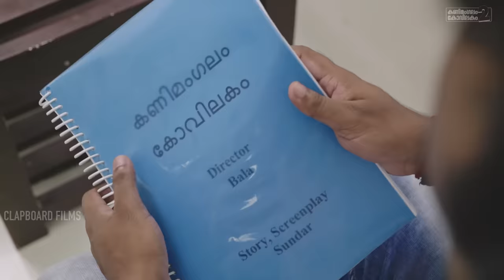Kanimangalam kovilakam | SEASON 2 | Episode 10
WRITTEN & DIRECTED BY : RAAJESH MOHAN

Comect: company for Metal, Energy, Construction & Technology

KANIMANGALAM KOVILAKAM WEB CINEMA SERIES

PRODUCED BY         : TONY K JOSE | RAAJESH MOHAN
WRITER DIRECTOR : RAAJESH MOHAN
DOP                           :  AJAY FRANCIS GEORGE | JEO YESUDASAN
EDITOR                     : JIBIN ANCHEMBIL
MUSIC & BGM : RISHAD MUSTHAFA
DI                              : NIKESH RAMESH
DESIGN                    : ARTOCARPUS
ASSOCIATE DIRECTOR: JOBIN BABY THOMAS,FEBI STONEFIELD
ASST.DIRECTORS.  :  HARI K R KOTTTATHALA,
                                     VINEESH MOHAN,AKHIL K HARIDHAS
ASST:CAMERA       : JOSEKUTTY BABY
SYNC SOUND : HARI K R KOTTATHALA
CAST.                        : RAAJESH MOHAN,AJAY FRANCIS GEORGE,RAFFI DQ,TONY JOSE, JOBIN BABY THOMAS,DHANIL KRISHNA, MUDIYANAYA PUTHRAN(ANOOP), ANAGHA STIBIN,